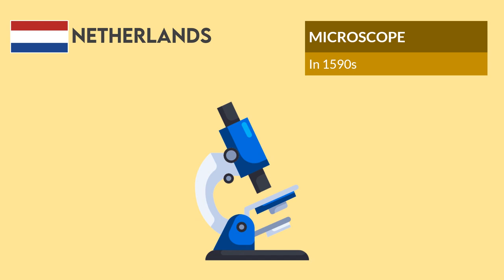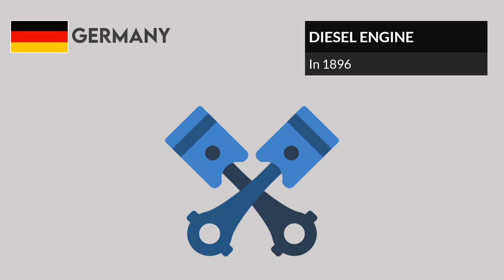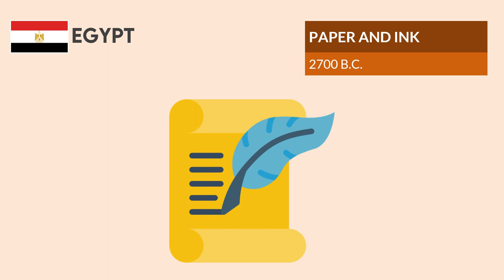Invention From Each Country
We bring you different invention from each country.